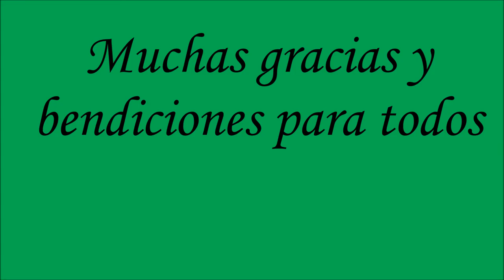Saludo de Bienvenida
Esperamos que se animen a seguirnos en las Redes como Parroquia La Asunción de Nuestra Señora, ubicada en la Diócesis de Facatativá, Funza Cundinamarca.

Cada semana su párroco compartirá con un mensaje especial acerca de la palabra de Dios.
Nos pueden dejar sus comentarios aquí.